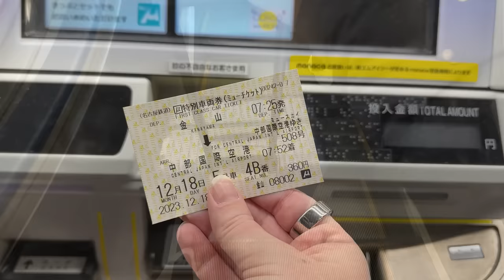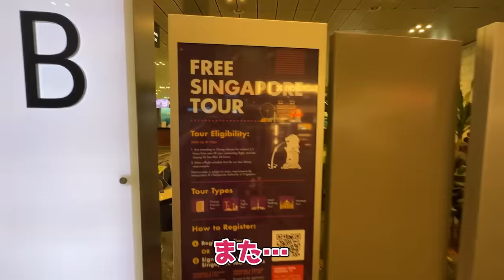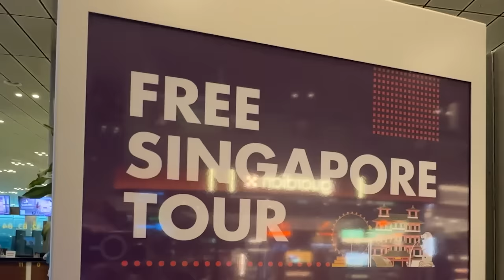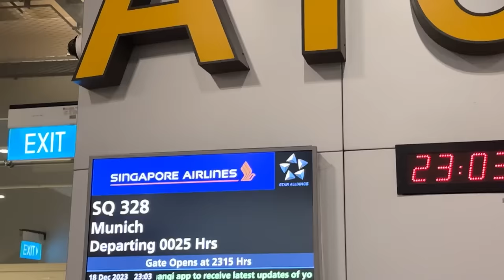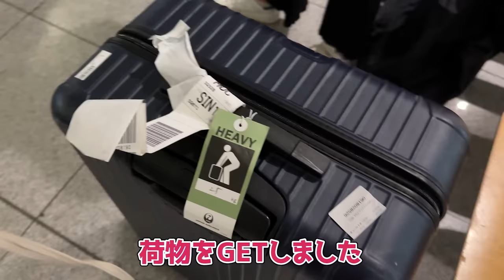【感動の再会】1年ぶりにドイツの両親と対面した瞬間を全てお見せします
ついにドイツに帰国しました！
今回はレナ1人で帰国して、ドイツの実家でゆっくりと年末年始を過ごします！
これからはドイツの動画も出していくので、ぜひお楽しみに！

BitStar所属
▼ファンレター等の宛先はこちら
〒150-0002